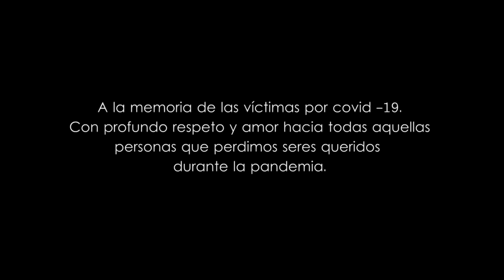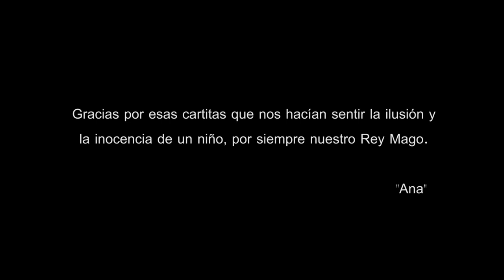Lágrimas de barro - Gonzalo Farfán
LÁGRIMAS DE BARRO
L: Gonzalo Emanuel Farfán Elías
M: Ricardo Esteban Navarro

Hoy llorando está la vida
Con los ojos de la muerte
Y en mi boca el silencio
Es un eco que se pierde.

El paisaje es la memoria
Que florece con los hijos
Es la infancia de otras horas
Que sus ojos miran fijo.

Cruel destino sin arribo
Que desandan nuestras huellas
Sobra cielo en el camino
cuando el llanto se hace estrella.

HOY QUE LLORO CON LA VIDA
EL RECUERDO SE ME CUELA
ENTRE LÁGRIMAS DE BARRO
ANUNCIÁNDOME LA PENA.

En la tierra están sus pasos
Aun marcándome la huella
Sobre un campo sin espinas
Mi camino es pura siembra.

Todo el tiempo que se ha ido
Es la vida que se queda
Rezumando por la boca
El silencio con su ausencia.

En el canto de los hijos
Deja el pájaro su huella
Cuando abandona el nido
Pa volar por otras tierras.

FICHA TECNICA:

Batería, Synthes, redoblante y Programacion: Gaston Fleckenstein
Guitarras Nylon, Acero y Electricas : Maxi Cuerpo Rezola
Violín: María Fernanda Cuenca
Bajo: Lucas Allendes
Voces: Gonzalo Farfan y Juan Gabriel "Fito" Farfán
Palabras finales: Juan Farfán

Producion y Arreglos Musicales: Maxi Cuerpo Rezola, Gonzalo y Fito Farfan.
Direccion Musical: Maxi Cuerpo Rezola
Produccion Ejecutiva: Gonzalo Farfan
Grabado, mezclado y masterizado en Estudios 3214 De Gaston Fleckenstein en Salta Capital.
Tecnico de Grabacion, edición y Master: Gaston Fleckenstein
Tecnico de Mezcla: Maxi Cuerpo Rezola